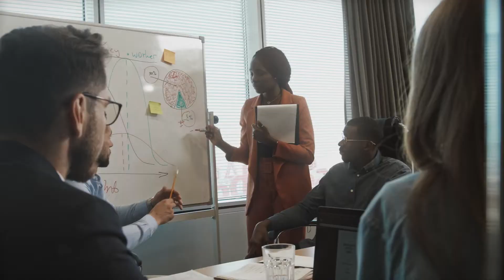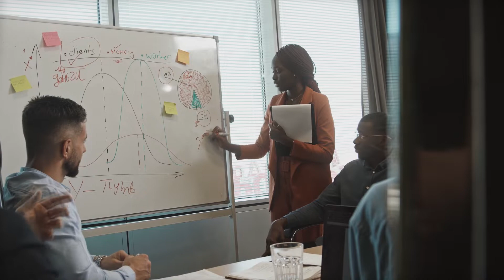Carnism Is Cancer Customer Support